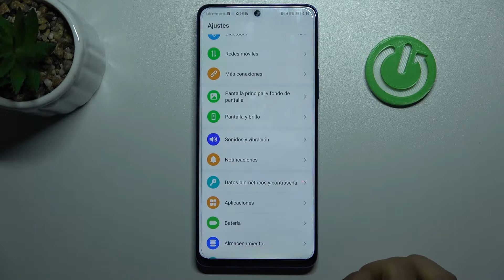Cómo cambiar el tamaño de fuente en HONOR MAGIC4 LITE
Para cambiar el tamaño de la letra en tu Honor Magic4 Lite ve nuestro tutorial. Hoy explicamos y presentamos cómo se cambia el tamaño de la fuente en el Honor Magic4 Lite. Con nuestro tutorial vas a cambiar el tamaño de la fuente en tu Honor Magic4 Lite en un par de segundos.

¿Cómo cambiar el tamaño de la letra en el Honor Magic4 Lite? ¿Cómo cambiar el tamaño de la fuente en el Honor Magic4 Lite? ¿Cómo cambiar el tamaño del texto en el Honor Magic4 Lite? ¿Cómo hacer que la pantalla se haga más grande en el Honor Magic4 Lite? ¿Cómo cambiar el tamaño del texto en mi Honor Magic4 Lite? ¿Cómo hacer que la letra se haga más grande en mi Honor Magic4 Lite?